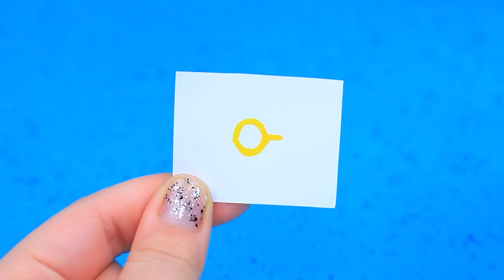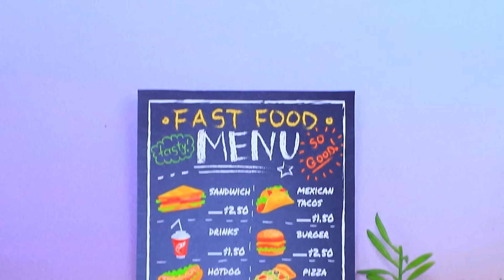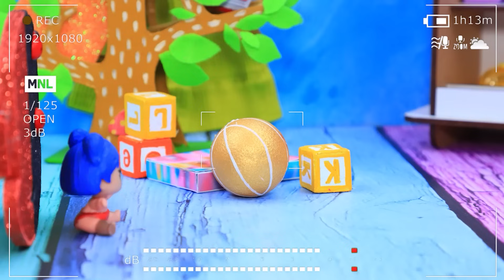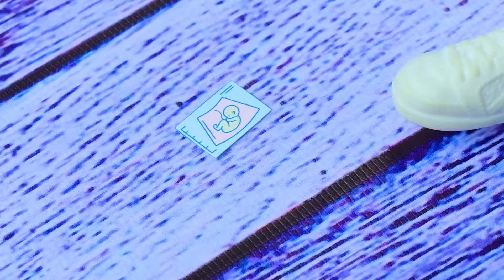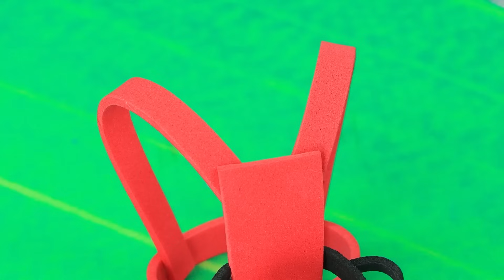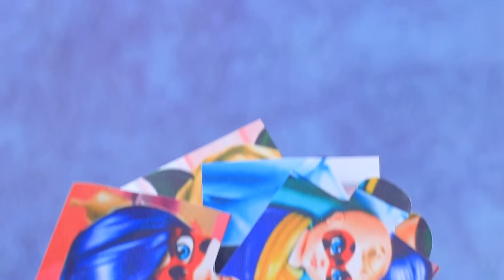Ladybug est Devenue Maman / 30 Bricolages Pour Poupées